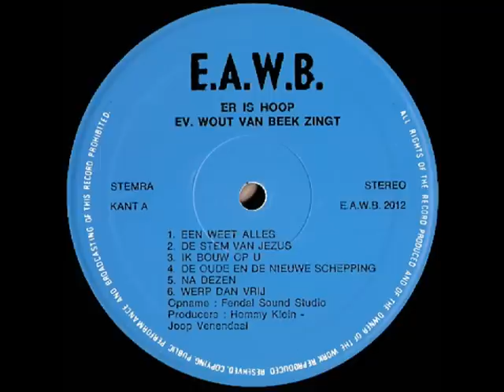Wout van Beek - Eén weet alles ( 1979 )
In 1963 componeerde Addy een fraaie melodie, op een tekst van Ger Rensen, te weten "Eén weet alles" .. Het werd gezongen en op plaat gezet door Paul Dubois, waarbij Addy de accordeon hanteerde.

In 1979 werd er een plaat uitgebracht door Evangelist Wout van Beek, die dit nummer ook liet vastleggen op genoemde LP, of deze versie nou mooier of minder mooi is, dan het origineel, laten we graag aan de luisteraar over.

Je kunt hier in elk geval de versie van Wout van Beek beluisteren, mocht je benieuwd zijn naar de originele versie van Paul Dubois ( uit 1963 ) klik dan op deze

We waren van mening dat deze uitvoering niet op het kanaal van en over Addy Kleijngeld mocht ontbreken, hoe er ook over dit genre gedacht mag worden .

Tekst : Ger Rensen
Muziek : Addy Kleijngeld

Arrangement : Harry Govers

Jaar van opname en uitgave : 1979

Opnamelocatie : Fendalsound ( Loenen aan de Vecht )

Afkomstig van de LP : "Er is hoop / Wout van Beek zingt"

Uitgave : EAWB grammofoonplaten ( Oostermeer / Friesland )

Plaatnummer : EAWB 2012 ( zie hoes + label )

Produktie : Hommy Klein / Joop Veenendaal